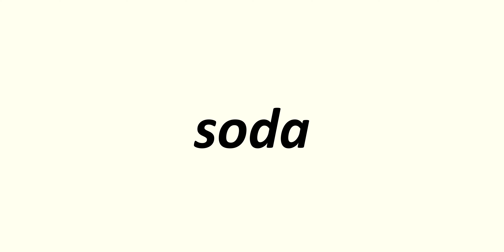soda - English Pronounced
How is this word pronounced?